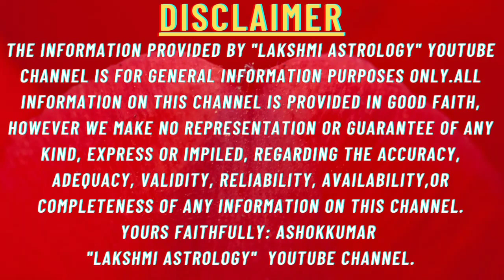mesha rashi june 2023 kannada mesharashi june 2023 june2023 mesha rashi june 2023 mesha rashi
mesha rashi june 2023 kannada mesharashi june 2023 june2023 mesha rashi june 2023 mesha rashi lakshmi astrology